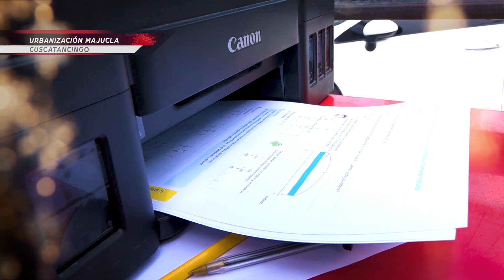Ante la falta de clases, familia le echa la mano a niños llegando sobre ruedas con impresiones.